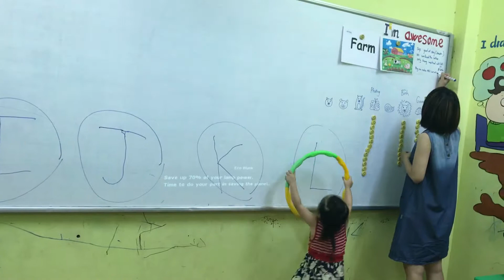Put on the numbers - Diệp - PS30 - Ms Jenny - Tomokid